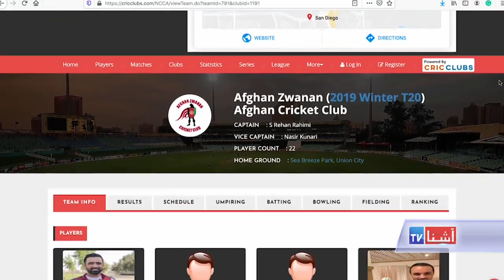Afghan Zwanan Cricket Team in California _ VOA Ashna TV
یو شمېر افغان کډوالو ځوانان د کلیفورنیا ایالت د سانفرانسسکو په ښار کې د افغان ځوانانو د کرکټ لوبډله جوړه کړې ده او په‌‌‌‌‌‌ ډېرو محدودو امکاناتو توانیدلي دي چې د شمالي کلیفورنیا د کرکټ داتحادیې غړي شي او په ډیر لږ وخت کې يې په ټوله کلیفورنیا کې شهرت موندلی دی.

د امريکې غږ
COVID-19
Corona Virus
Black Lives are matter
Voice of America
VOA Pashto News
VOA Deewa
VOA Dari
President Trump
Taliban
Piece talk
Afghanistan
People
Women Rights in Afghanistan
Afghan Presidential Elections 2019
د امريکې متحده ايالات
 د امريکې غږ
Tolo news
Tolo TV
Lamar TV
Lamar news
Ariana TV
ATN
Shamshad TV
Shamashad news
Zwandoon TV
Zwhandoon News
Afghan music
Afghan songs
Afghan culture
Pashto language
Dari language
English language
Afghan history
Afghan war
Afghan-American
Afghan politics
New Pashto
New Hit Songs2015
New This Week Pashto Songs 2019
New This Week Pashto New Songs HD 2019
Pashto New HD Songs 2019
New Pashto New Dance Songs 2018
Pashto New Songs Tappy 2019
President Ashraf Ghani
President Trump
Taliban
Piece talk
Afghanistan
People
Corona Virus
COVID19
A
* Ahmad Zahir
* Ahmad Wali
* Aryana Sayeed
* Awalmir
* Asad Badie
* Aziz Herawi
B
* Bakht Zamina
* Beltoon
* Burka Band
D
* Dawood Sarkhosh
E
* Ehsan Aman
* Elaha Soroor
F
* Farhad Darya
* Farid Rastagar
* Faiz Karizi
* Farid Zaland
* Fereshta Samah
H
* Hangama
* Haidar Salim
I
* Jalil Zaland
K
* Khyal Muhammad
L
* Latif Nangarhari
M
* Mohammad Din Zakhil
* Mozhdah Jamalzadah
* Mohammad Hussain Sarahang
* Mahwash
* Mohammad Hashem Cheshti
* Miri Maftun
* Mangal
* Mariam Wafa
* Mohammad Din Zakhil
N
* Nasrat Parsa
* Naghma
* Nashenas
* Naim Popal
* Nainawaz
* Nasrat Sharqi
P
* Parasto
Q
* Qamar Gula
* Qader Eshpari
R
* Rafiq Shinwari
* Rahim Mehryar
* Rahim Bakhsh
* Rezwan Munawar
* Rishad Zahir
S
* Sardar Ali Takkar
* Shah Wali
* Soosan Firooz
* Shakeeb Hamdard
* Seeta Qasemi
* Soheila Zaland
* Saifo
* Seema Tarana
T
* Tahir Shubab
* Tawab Arash
U
* Ubaidullah Jan
V
* Vahid Soroor
W
* Wajiha Rastagar
* Wahed Wafa
Z
* Zahir Howaida

Singer : Fayaz Hamid
Song : Dard E Dil
Lyrics By : Qahar Aasi
Composed By : Osman Mobtala
Year : November / 2011
5th Annual ATN Awards 2012
ATN Awards 2012 2
New afghan
New Afghan Songs 2011 November